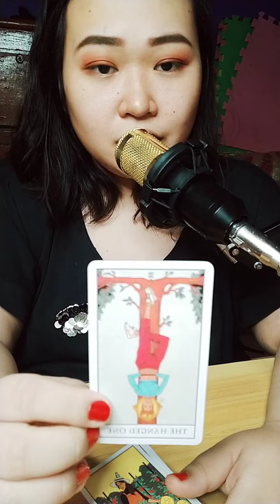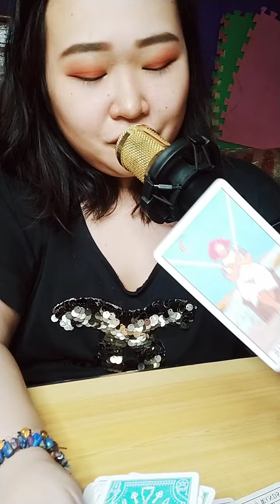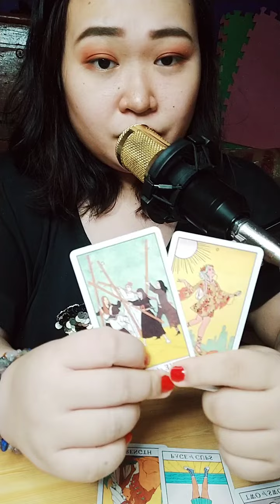💨💕 Gusto nya ng relasyon. Nachachallenge sya masyado sayo. Gemini 💕 Libra 💕 Aquarius